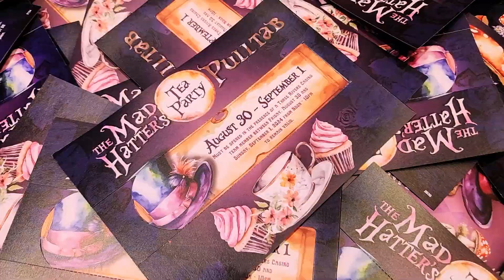Mad Hatter's Tea Party Event at Three Rivers Casino